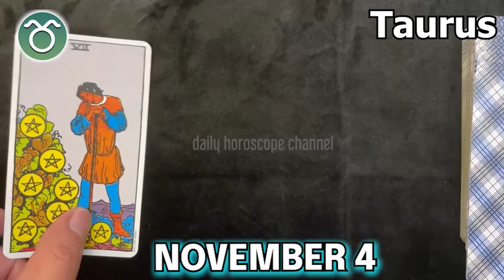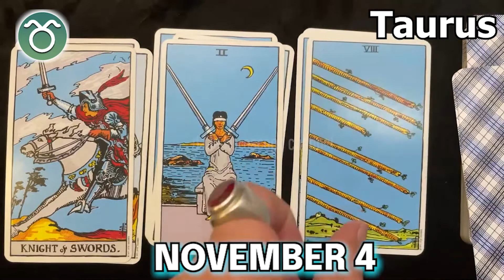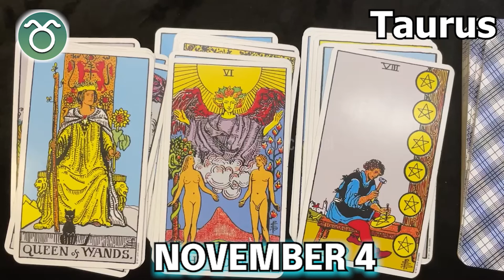❎ FREE TAROT HOROSCOPE ❎ TAURUS DAILY HOROSCOPE taurus November 4, 2022 ♉️ horoscope tarot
Taurus Horoscope November 4, 2022, Taurus today horoscope, Taurus Today Horoscope November 4, 2022, Daily horoscope Taurus 4 November 2022, Horoscope Taurus November 4, 2022